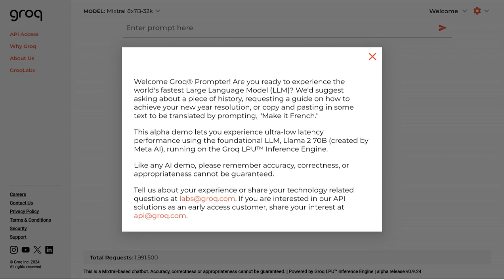Groq's Mixtral 8x7B-32k: Unleashing 500 T/s Processing Power & Fueling Apple Acquisition Rumors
Groq operates the Mixtral 8x7B-32k with a processing speed of 500 tera-operations per second. The post includes comments discussing the impressive tech demo, potential acquisition by Apple, comparisons to other tools like MS, and debates on hardware efficiency and latency. There are also discussions on the use of SRAM, quantization, and the scalability of Groq devices.